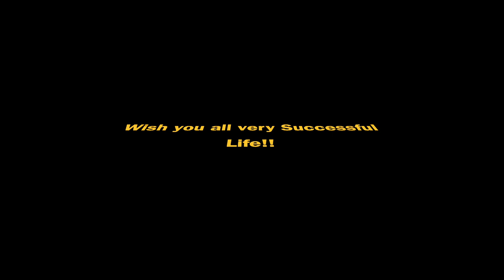STUDY || KANTIPUR ENGINEERING COLLEGE || BACHELOR'S DEGREE || LALITPUR || NEPAL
This video is a collection of old photos taken during study at Kantipur Engineering College. The quality of photo is not good but memories are. Due to this reason, we thought to preserve it in the form of video.